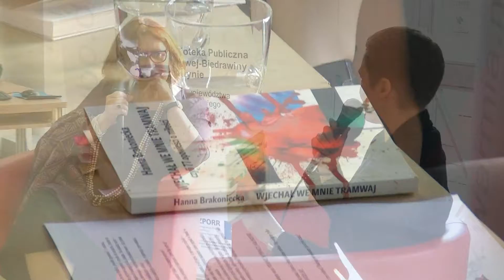OLSZTYN24: Spotkanie z Hanną Brakoniecką w WBP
Spotkanie z Hanną Brakoniecką promujące książkę „Wjechał we mnie tramwaj, czyli 77 historii o miłości” | Stary Ratusz Wojewódzkiej Biblioteki Publicznej w Olsztynie | 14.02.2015